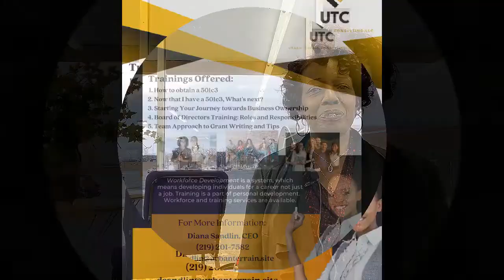Urban Terrain Consulting LLC Marketing Video